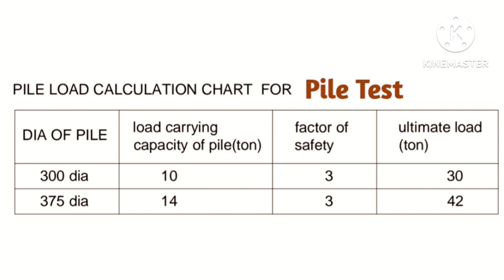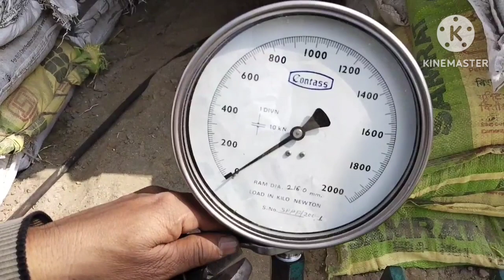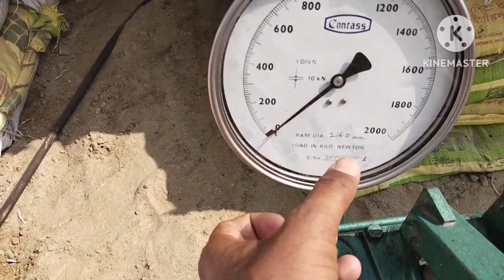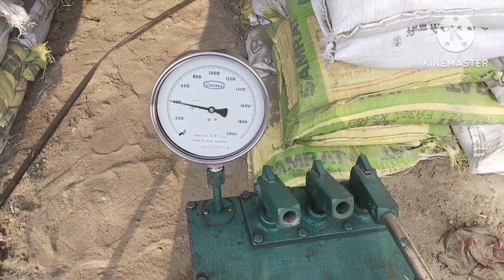piling ka test kaise karte hain ? piling ke test ke liye kitna load required hota hai?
piling kaise karte hain ?

    Hello friends,

                 aaj ki video mein humne baat ki hai ki piling ka test kaise krte hain ya piling ke test ke liye kitna load required hota hai iska platform kaise ready kiya jata hai etc.

     so friends video zarur dekhein aur apni knowledge ko grow up karein